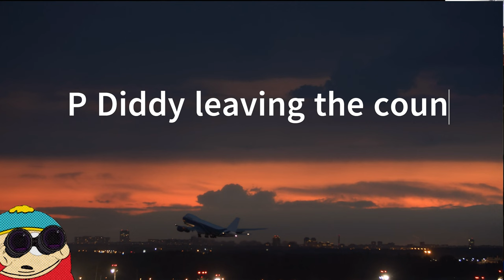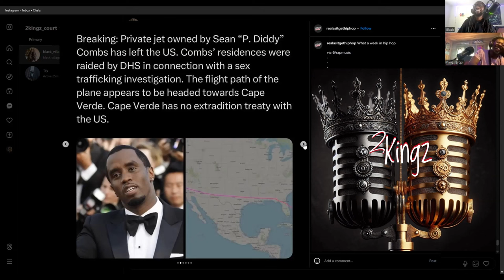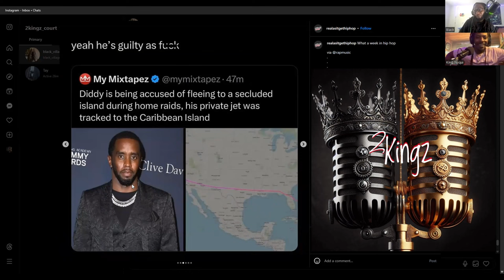P. Diddy Arrested Sean Combs you going to Court.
Police raid P Diddy( Sean Combs) house, leave a mess. What charges P. Diddy facing. P Diddy you going to Court.